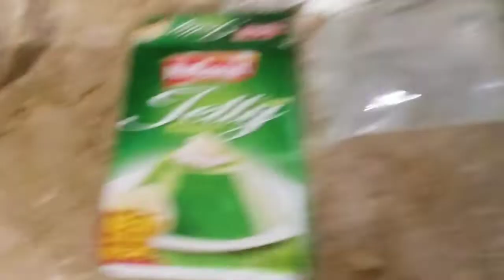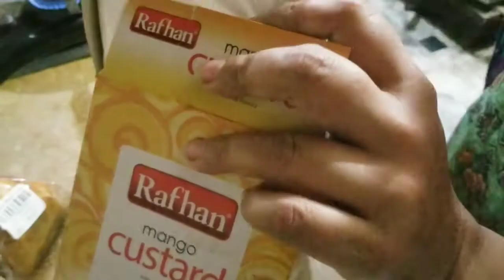Desi custard || Esay to Make || Please Adopt puppy's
Desi custard ||
Esay to Make ||
 Please Adopt puppy's

Plz watch video for detailed recipe